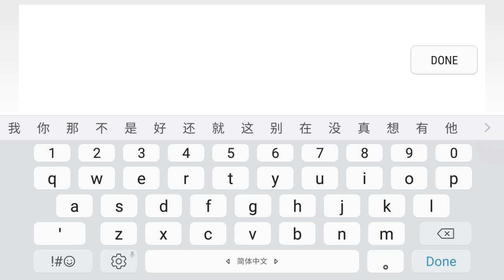Laplace M (Taiwan) Let's Play: Wedding Party!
Join in the wedding celebrations on Laplace M with cakes, fireworks and attacking raccoons!?